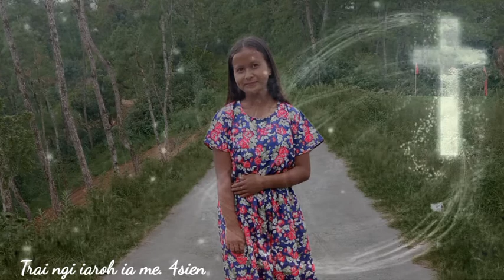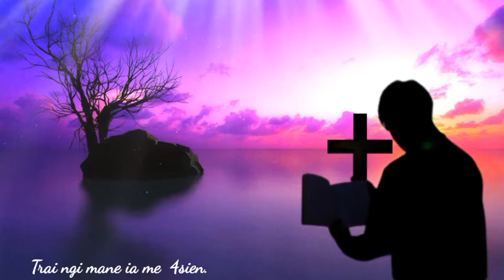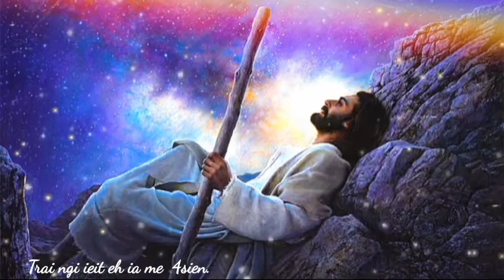Trai ngi iaroh ia me la rwai da i Wandamary K. ko.ngor bad i Arius K.ko.ngor.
Kane ka jingrwai kaba don jingmut haduh katta² lada ngi sngap bad pynleit jingmut iaka.Bad kadei ruh ka jingrwai haba ngi la ioh ban bam ia ka met bad ka snam jong u jisu khrist.
Sngewbha ban share lem sha kiwei ruh ki para ba ngeit.